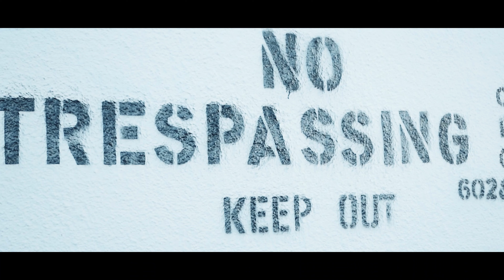DayDeez - EBK (Official Video)